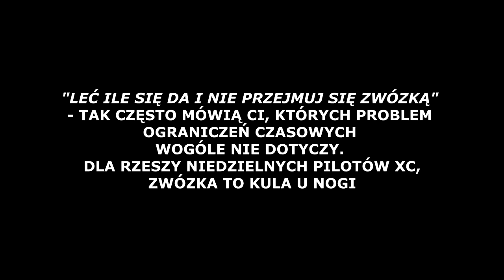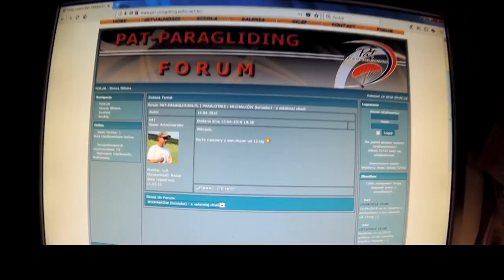XC ZWÓZKA (MKH)